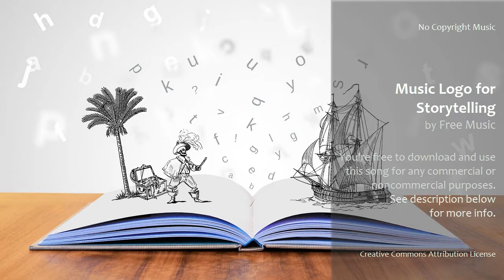Music Logo for Storytelling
Suitable for discovery, scientific, TV, media, internet storytelling.

- Is it free? Can I use this music in any of my projects?
Yes! You can download and use this music for any commercial or noncommercial purposes for free. All we ask is give us credit, it means copy and paste the following text and links into your video project description.

Just send us a quick message at Soundcloud and we will get back to you as soon as possible.